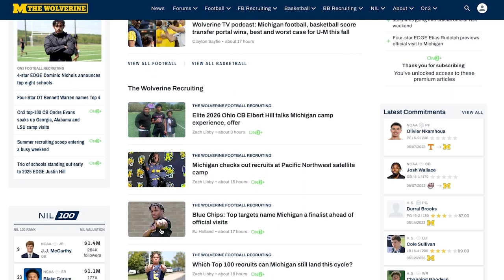SPEEDY 2024 RB Micah Ka'apana commits to Michigan! I Michigan Wolverines I Michigan Recruiting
Michigan Football adds 2024 RB commit Micah Ka'apana I Michigan Wolverines I Michigan Recruiting